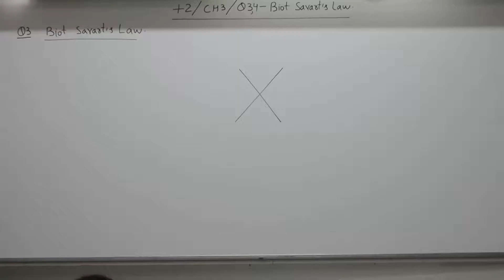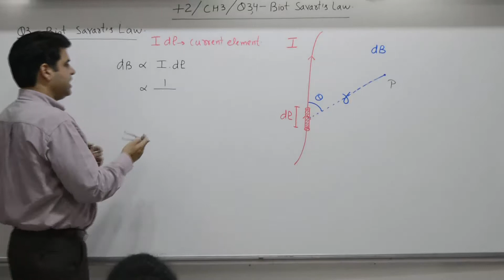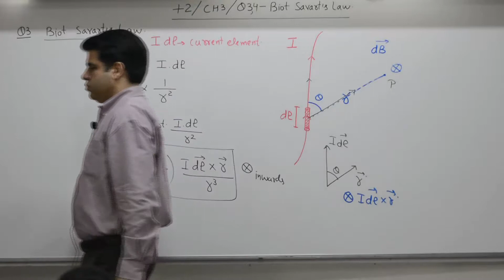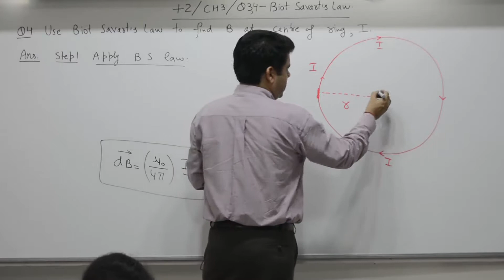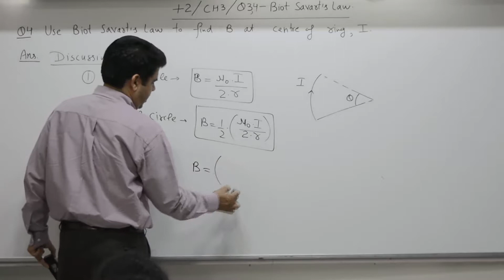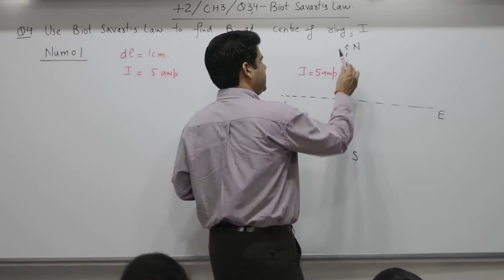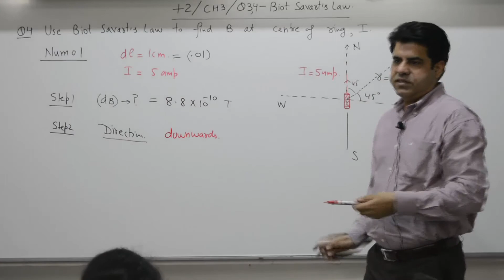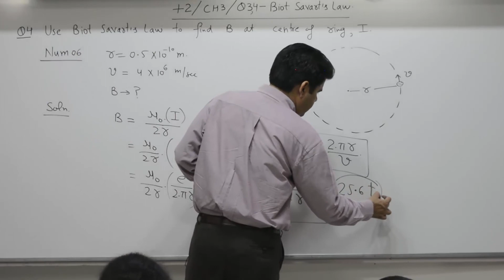Class 10+2, Chapter 3, Question 3, 4 Biot Savart's Law,its applications &based nummericals.